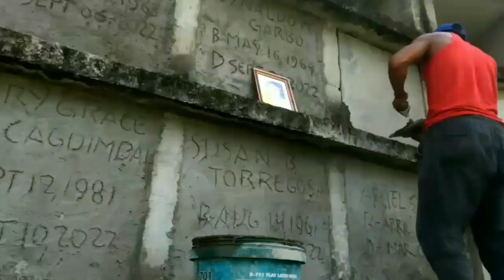ANG HULING SULYAP/EVERLYN CARBAJOSA/ aka Ate Panen /October 1, 2022